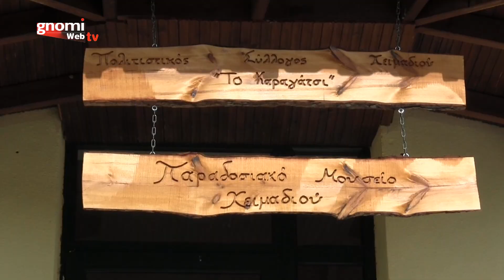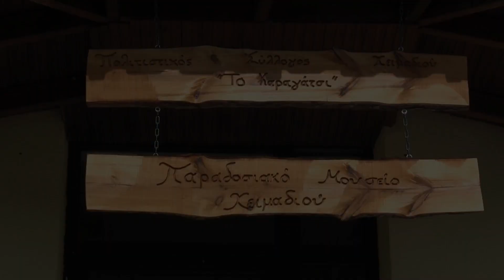Εγκαίνια του νέου Παραδοσιακού Μουσείου Χειμαδιού Κιλκίς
Εγκαίνια του νέου Παραδοσιακού Μουσείου Χειμαδιού, την Κυριακή 4 Οκτωβρίου 2020